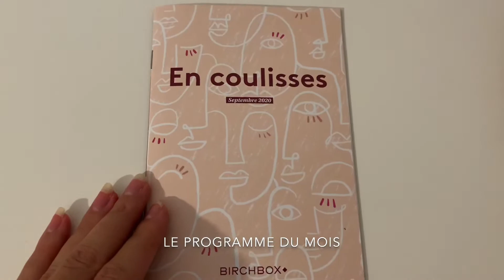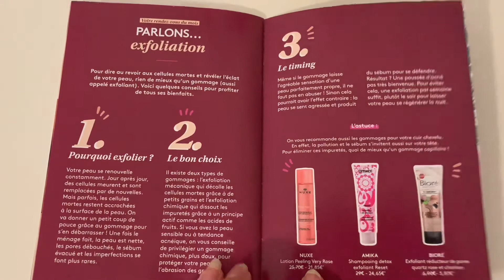Ouverture Birchbox de Septembre 📦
J’espère que votre rentrée s’est bien passée 🥰
Je vous retrouve aujourd’hui avec une ouverture de la birchbox du mois de septembre 📦

Pleins de beaux produits pour ce mois 🖍

À bientôt 👋🏼